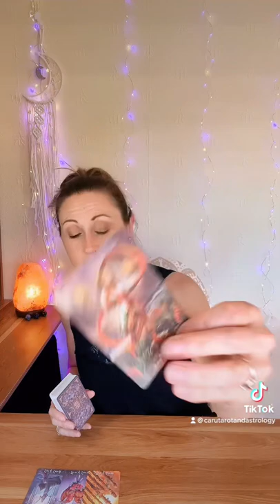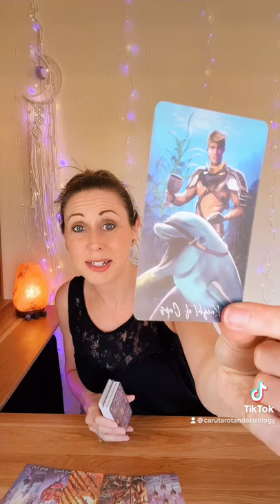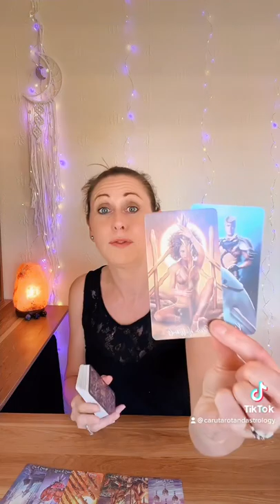Message of guidance from spirit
Lissa xxx